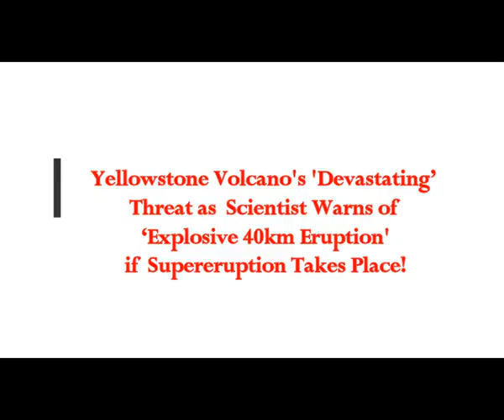Yellowstone Volcano's 'Devastating’ Threat! Scientist Warns of 'Explosive 40km Eruption'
Please Support:
2) Thumbnail image - yelowstone supervolcano power getty.jpg